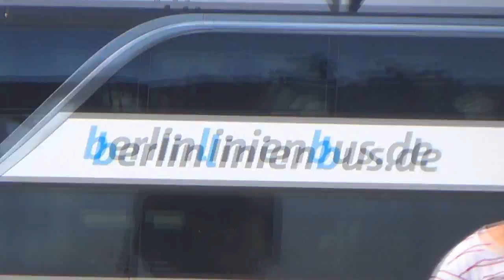Berlin Night Train + Holocaust Memorial - Holiday Vlog Day 8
A fun video showing you what its like on a night train with 5 other idiots and also of our first day in Berlin a city I really liked and would definetly go back to some time.